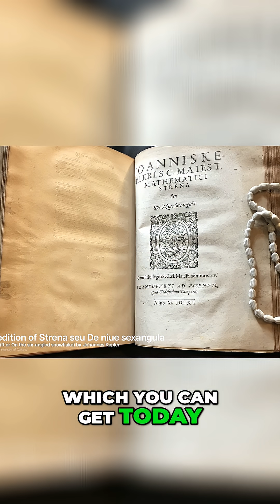Kepler's Snowflake Secret: The Universe in a Gift!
In 1609, Johannes Kepler found inspiration in a snowflake on New Year's Eve. This led to his book 'The 6 Corners Snowflake,' a gift of symmetrical wonder.